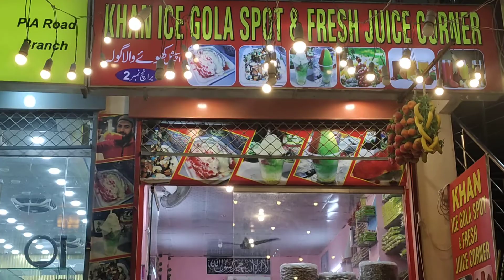Lahore Lahore Aye😍